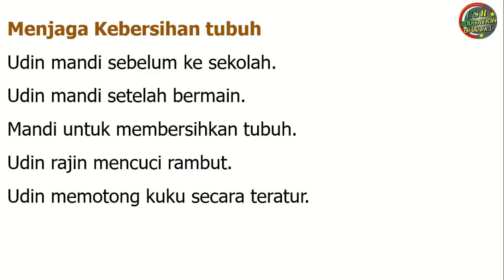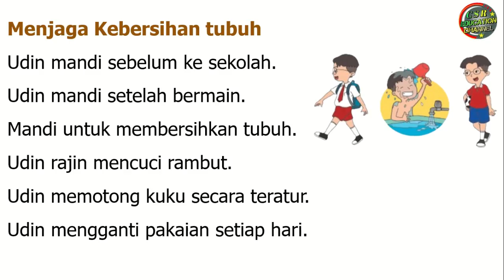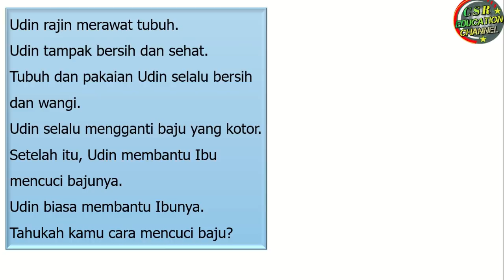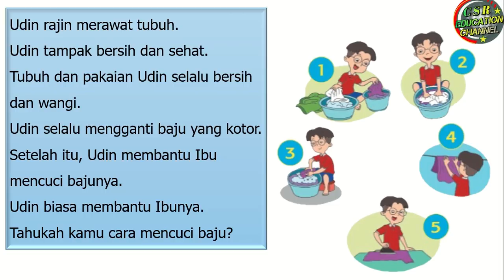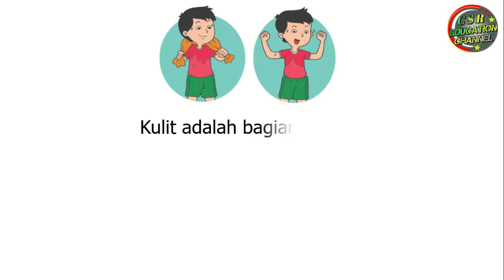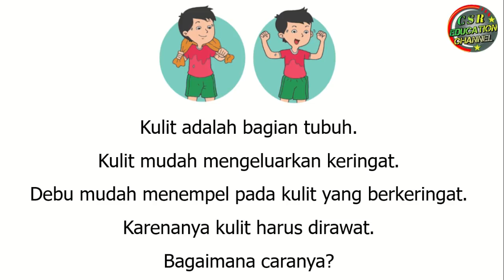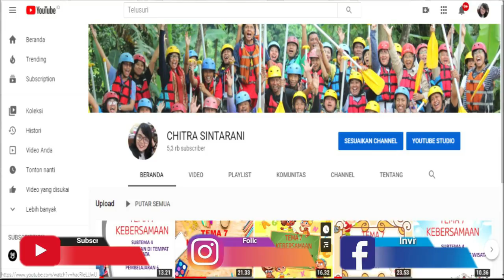Kelas 1 Tematik : Tema 1 Subtema 3 Pembelajaran 4 (DIRIKU)